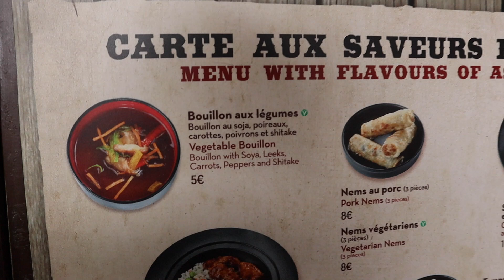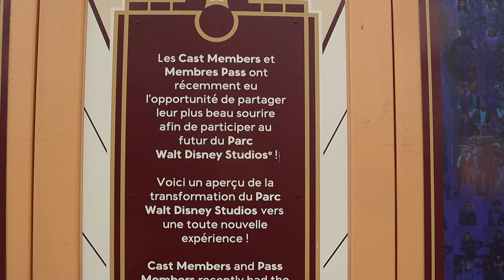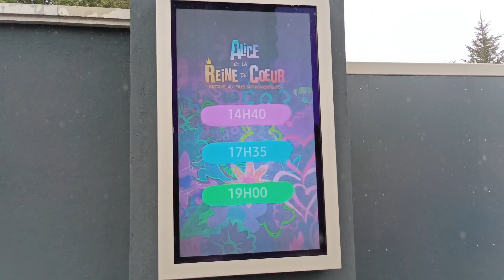JE TESTE LES LAST CHANCE CAFÉ ET JE RÉAGI AU NOUVEAU SPECTACLE AU WALT DISNEY STUDIOS!!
Une journée sous la pluie a Disneyland Paris rien de tel pour prendre un plat chaud a Frontierland au Last Chance Café et Découvrir le nouveau Show "Alice et la Reine de cœur : Retour Au Pays des Merveilles"
Je teste la carte au saveurs d’Asie et je réagis au nouveau spectacle!

Merci encore à tous ceux qui me suivent et aux nouveaux abonnés n'hésitez pas à réagir dans l'espace dédié aux commentaires et restez bien au bout de la vidéo pour le bon référencement de la chaine mettez un pouce en l'air👍 pour me soutenir si le contenu vous plait et bien sur abonnez-vous si ça n'est pas encore fait 😉

Je vous donne rendez-vous tout les 15 jours pour les sorties de vidéo prenez soin de vous et n'oubliez pas que sans vous rien ne serai possible!
Prenez soin de la magie qui est en vous mes très chers fans Disney.

HOLLY PARTAGES

Sans oublier mes amis si vous voulez découvrir pleins de parcs d'attraction,des Tests FOOD,CONSEILS, ASTUCES et bien d'autres encore à Disneyland Paris!

BALOO ET COMPAGNIE

⇨  / baloo_et_compagnie

RÊVEUR DE MAGIE

⇨  / reveurdemagie

Mon Matériel:

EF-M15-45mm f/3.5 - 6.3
VidéoMicro RODE
DJI OSMO Pocket (caméra stabilisé)